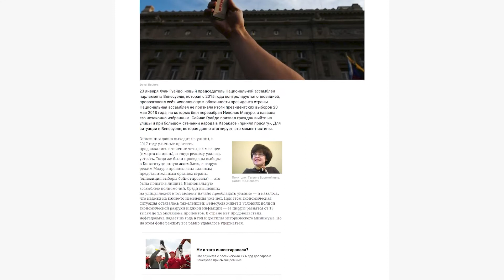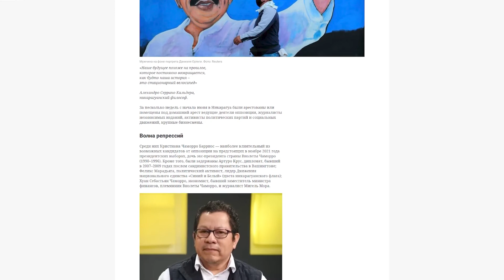От Мадуро до Лукашенко. Политолог Татьяна Ворожейкина о новой устойчивости авторитарных режимов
Почему даже массовые протесты при авторитарных режимах больше не приводят к смене власти? Существует ли «профсоюз диктаторов» и чем он занят? Объясняет политолог, специалист по Латинской Америке Татьяна Ворожейкина. Вместе с ней ведущий Артем Филатов хочет разобраться, чем отличаются политические режимы на Кубе, в Венесуэле, Никарагуа от авторитаризма в постсоветских странах. И главное: что делать обществу в условиях несвободы, разрушения институтов и ужесточения репрессий.

Содержание выпуска:
00:00 Трейлер, приветствие Артема Филатова
01:40 Авторитарные режимы никуда не уходят: почему это новая тенденция
07:20 Подачки или вседозволенность? Как покупается лояльность силовиков в Латинской Америке
09:15 Как авторитарные режимы опровергают теорию модернизации
16:05 Чем постсоветский авторитаризм отличается от латиноамериканского
21:00 Россию отличают от Латинской Америки «имперские фантомные боли»
24:20 «Иностранные агенты» и репрессии против оппозиции в Никарагуа
28:30 Что такое «профсоюз диктаторов» и чем он занят
30:10 Разместит ли Россия ракеты и военных на Кубе и в Венесуэле
32:00 Жесткие репрессии работают на долгосрочное сохранение режимов?
36:30 Как в Латинской Америке сохраняет влияние легальная политическая оппозиция
43:00 Что происходит с обществом при авторитаризме
48:00 Почему демократическая оппозиция должна уметь достучаться до большинства населения
52:25 Артём Филатов о сходствах и отличиях авторитарных режимов